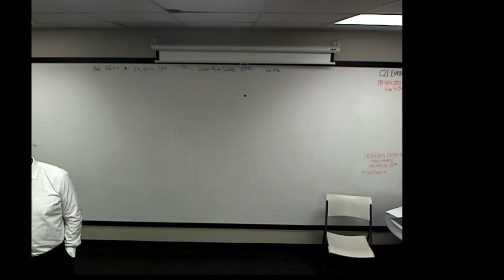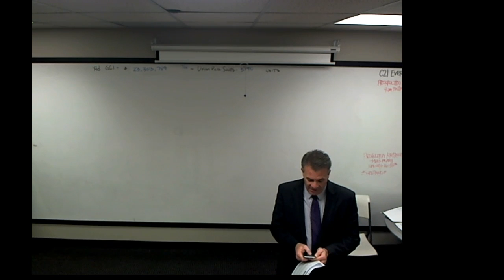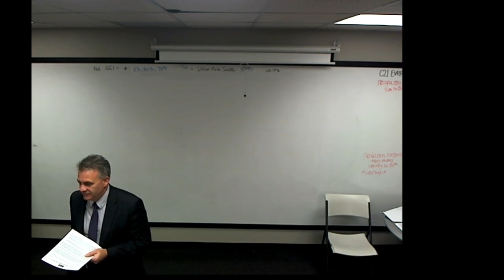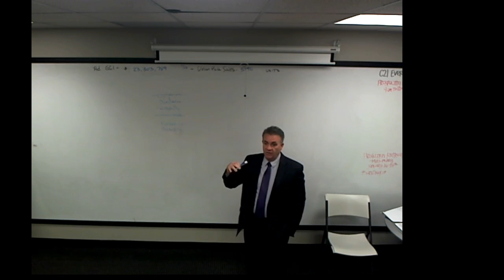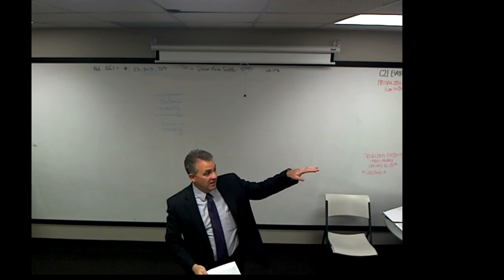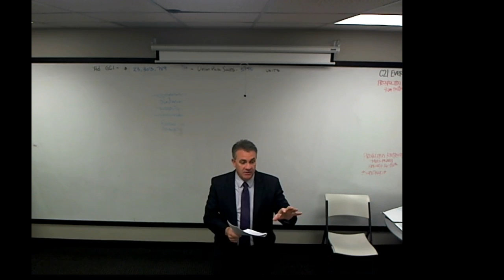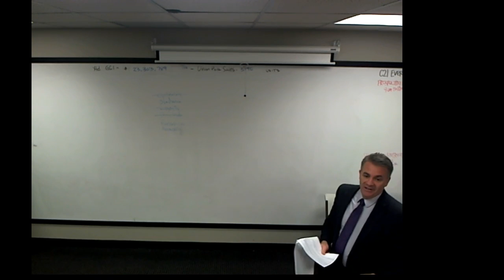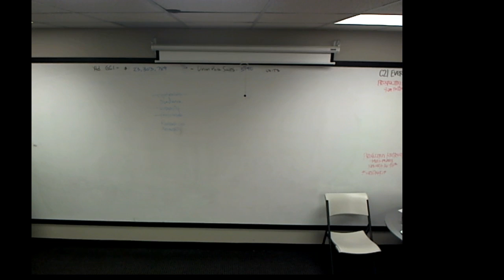PEAK Agent Training--Seller Packet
Seller Packet